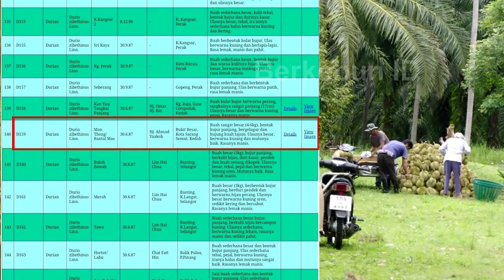Ulasan Lengkap tentang Ekspor Durian Monthong ke Negara Asia Tenggara dan Amerika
Jika anda tertarik untuk menanam atau mengebunkan DURIAN ini anda bisa mendapatkan bibitnya dengan menghubungi kami lewat nomer:
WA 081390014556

Thailand merupakan negara pengekspor durian terbesar di dunia, Menurut data dari Trade Map WTO yang dikutip DurianHarvests, tahun 2016 Thailand merajai perdagangan durian global dengan menguasai 95% pasar ekspor yaitu sebanyak 403 juta kilo. Dengan 3 jenis durian andalannya yakni kanyao, chanee, dan juga montong. Negara2 tujuan ekspor durian Thailand diantaranya China,  Hongkong, Amerika serikat, Jepang, Taiwan, dan negara-negara ASEAN.
Diantara ketiga jenis durian unggul tersebut, durian montong merupakan jenis yang paling banyak diminati oleh pasar. Tidak heran karena durian montong secara tampilan memiliki ukuran yang lebih besar dari 2 jenis durian unggul lainnya. Serta memiliki aroma yang tidak begitu menyengat sehingga lebih ramah di hidung orang yang belum pernah bertemu durian.
Durian montong juga memiliki nama lain yakni golden pillow atau bantal emas. Maksudnya adalah daging buah durian montong sangat tebal dan empuk seperti bantal serta memiliki warna kuning seperti emas.
Menurut sumber yang kami dapatkan durian montong merupakan durian asli Thailand yang ditanam sejak biji di Kecamatan Bang Rak Noi, Kabupaten Mueang, Provinsi Nonthaburi, Thailand. Dan biji durian montong yang ditanam berasal dari jenis durian kamban Chao Krom Khian atau durian yellow gum.
Saat ini durian montong banyak dibudidayakan di beberapa wilayah Thailand seperti Rayong, Chanthaburi, and Trat. 3 wilayah tersebut merupakan pemasok durian montong paling banyak di Thailand.
Keunggulan Durian Montong
Durian montong memiliki banyak sekali keunggulan, maka dari itu tidak heran jika durian yang satu ini mampu merajai pasar ekspor durian di dunia. Beberapa keunggulan durian montong adalah sebagai berikut.
1. Memiliki Ukuran buah yang besar
Durian montong memiliki ukuran buah yang besar jika dibandingkan dengan jenis durian kebanyakan. Rata-rata ukuran durian montong berkisar antara 4-5 kg per buah, namun mampu mencapai berat maksimal hingga 10 kg satu buahnya.
2. Daging buah tebal dan padat
Daging buah durian montong tebal dengan ukuran biji yang kecil ditambah lagi tekstur buahnya juga padat dan tidak lembek saat dimakan.
3. Rasa yang Dominan Manis
Berbeda dengan jenis durian kebanyakan yang memiliki rasa manis, legit, dan ada sedikit pahit. Durian montong memiliki rasa yang dominan manis tanpa rasa pahit sedikitpun. Rasa durian yang seperti ini jauh lebih disukai oleh kalangan orang-orang barat yang tidak suka dengan rasa pahit pada buah. Karena mereka memiliki stigma jika buah memiliki rasa pahit biasanya mengandung zat karsinogenik yang dapat menyebabkan kanker. Padahal rasa pahit pada durian bukan berasal dari zat tersebut dan tidak ada kaitannya dengan penyakit kanker.
4. Aromanya lebih lembut
Aroma durian montong tidak menyengat seperti durian lokal, aroma durian yang lembut juga lebih mudah diterima oleh orang yang belum pernah bertemu durian sama sekali. Sehingga bagi orang yang tidak menyukai durian karena aroma buahnya yang menyengat, tidak akan merasa terganggu dengan aroma durian montong.
5. Dapat dikirim menggunakan pesawat
Durian montong adalah jenis durian pertama yang boleh naik pesawat. syarat agar buah durian dapat dikirim menggunakan pesawat adalah tidak mengeluarkan bau. Sehingga banyak petani yang memanen durian montong dalam keadaan masih mengkal saat akan di ekspor ke luar negeri. Buah durian montong yang masih mengkal tidak memiliki bau yang menyengat sehingga bisa dikirim menggunakan pesawat. Kemudian durian yang masih mengkal juga memungkinkan durian memiliki daya simpan yang lebih lama. Walaupun saat ini sebenarnya beberapa durian lain sudah bisa dikirim menggunakan pesawat juga dengan cara membungkusnya dengan plastic hingga tidak mengeluarkan bau.
6. Memiliki Nilai Ekonomi Tinggi
Harga buah durian montong lebih mahal jika dibandingkan dengan durian lokal. Untuk harga per kilo durian montong dibanderol dengan harga sekitar Rp. 50.000 – 75.000. untuk satu buah durian montong ukurannya sekitar 3 – 4 kg per buah. Tetapi jika dibandingkan dengan durian import lain seperti musangking, harga durian montong jauh lebih murah. Namun memiliki harga yang lebih tinggi jika dibandingkan dengan durian lokal kebanyakan.